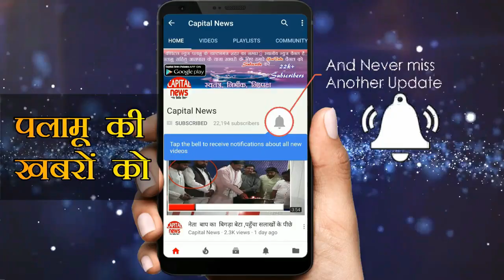भाजपा में रहकर अविनाश वर्मा ने दिया हर सवाल का जवाब